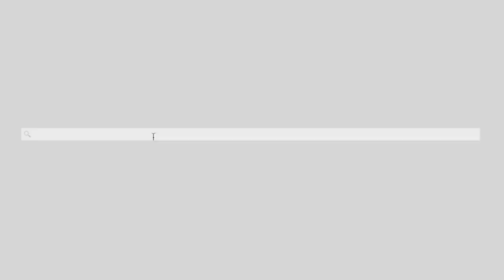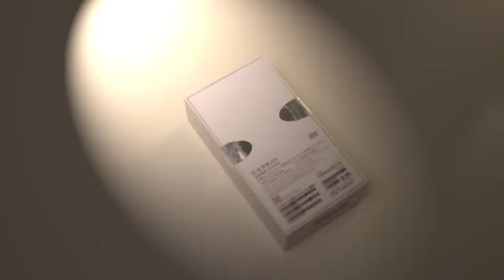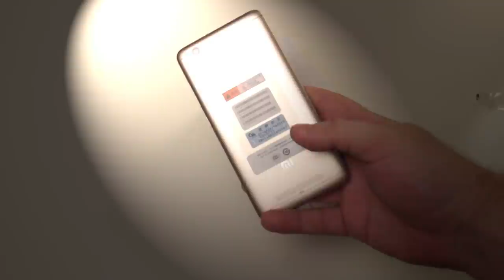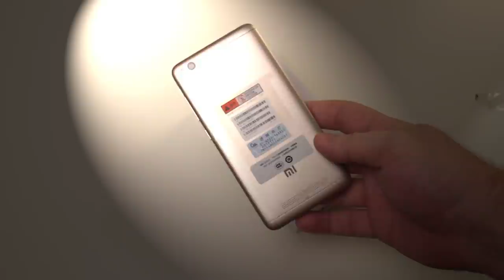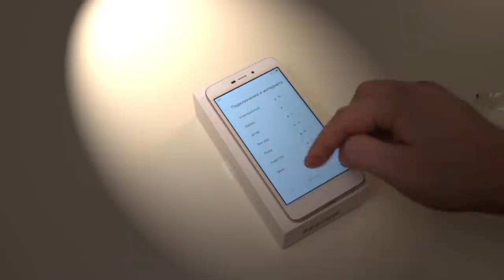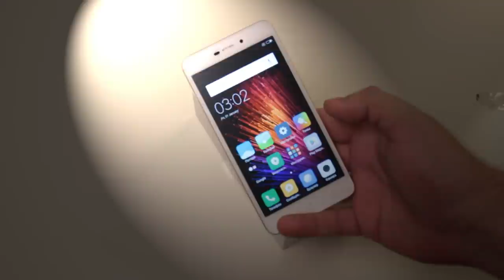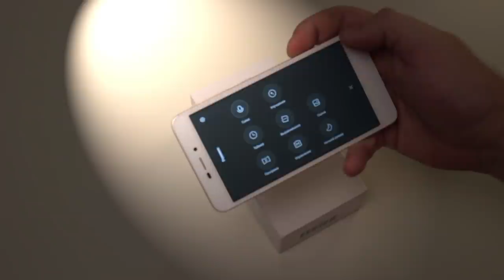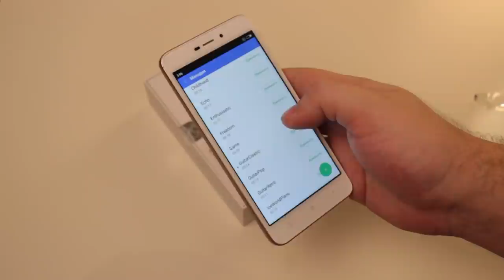Xiaomi Redmi 4A золотая классика - ультрабюджетник сяоми 2017 года